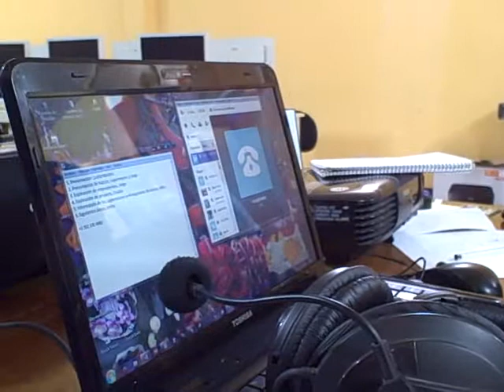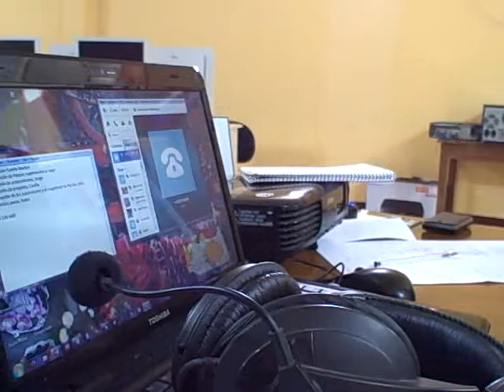Comentarios profesor Abraham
Patzún, Comentarios del profesor Abraham Batzibal, Supervisor Educativo distrito 13 en la conferencia con Cecilia Martins de SEDI-OAS